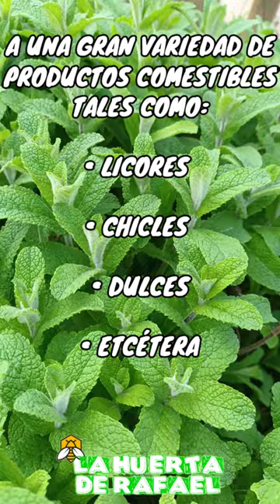Las propiedades medicinales de la menta o Mentha|Planta medicinal, curativa y beneficiosa|Short